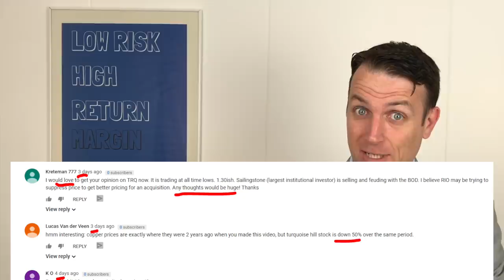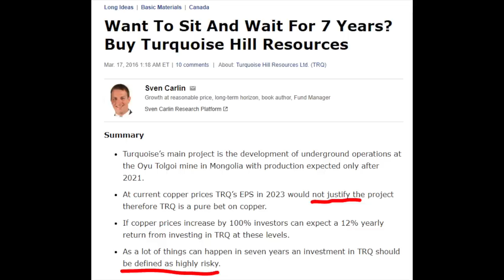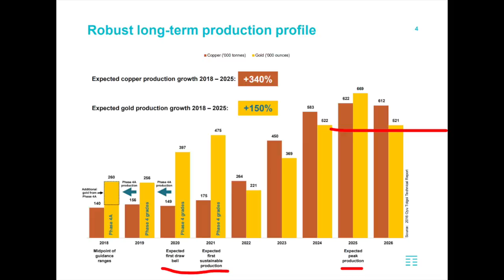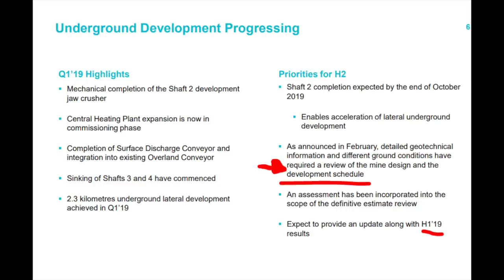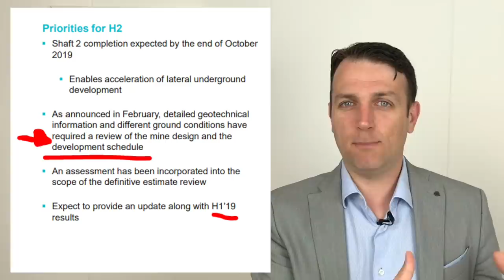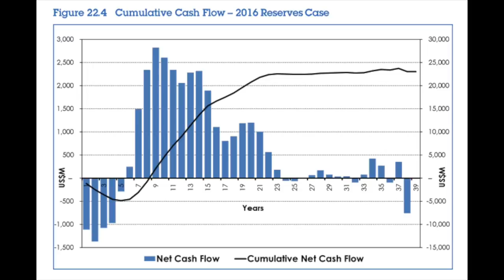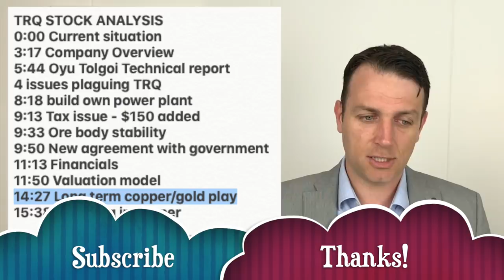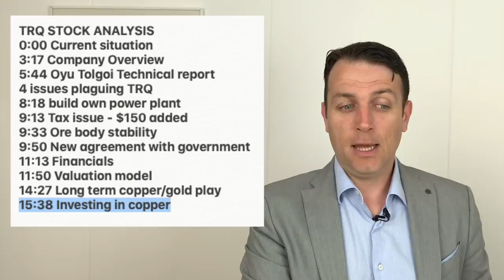TRQ Stock Analysis - Copper And Gold Mining Stock for the Long Term - Rio Tinto Owns it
Turquoise Hill (TRQ) Stock Analysis - Copper And Gold Mining Stock for the Long Term. It owns 66% of the Oyu Tolgoi mine in Mongolia and is owned by Rio Tinto (NYSE: RIO).
TRQ STOCK ANALYSIS
0:00 Current situation
3:17 Company Overview
5:44 Oyu Tolgoi Technical report
4 issues plaguing TRQ
8:18 build own power plant
9:13 Tax issue - $150 added
9:33 Ore body stability
9:50 New agreement with government
11:13 Financials
11:50 Valuation model
14:27 Long term copper/gold play
15:38 Investing in copper

I am also a book author:
Modern Value Investing book: